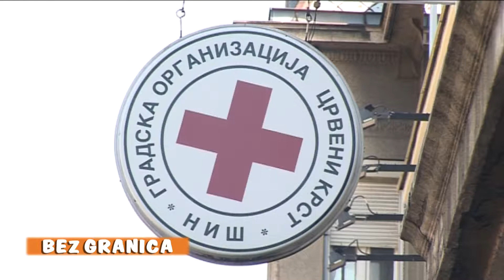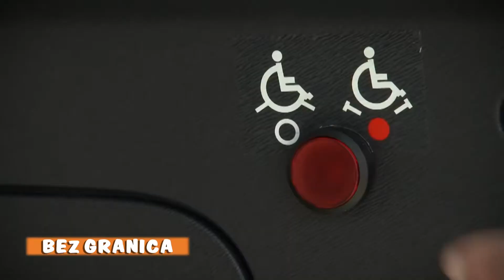belami.rs - Bez granica 13